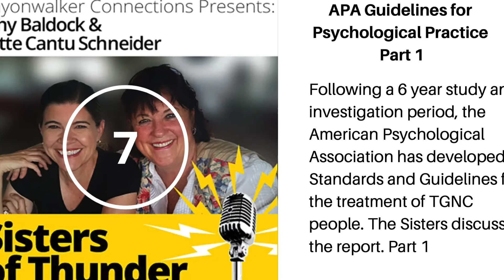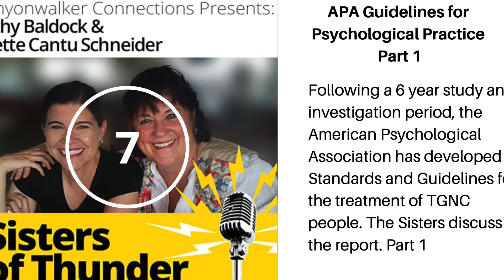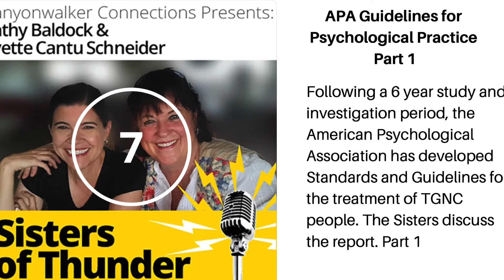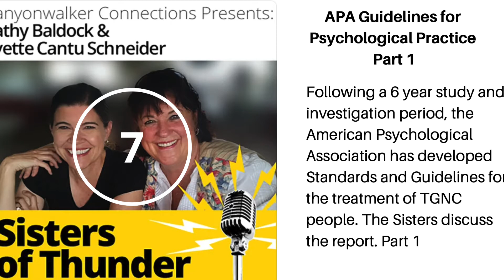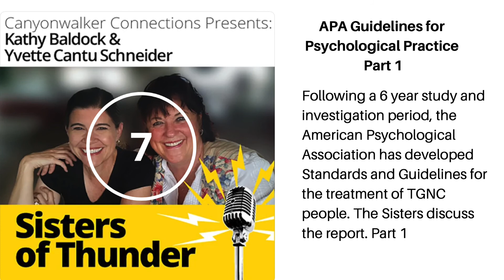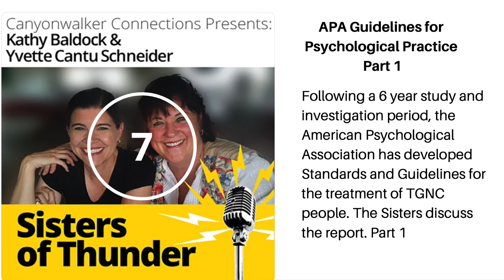Sisters of Thunder Week 7 APA Guidelines for Psychological Practice TGNC Part 1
Following a 6 year study and investigation period, the American Psychological Association has developed Standards and Guidelines for the treatment of TGNC people. The Sisters discuss the report. Part 1